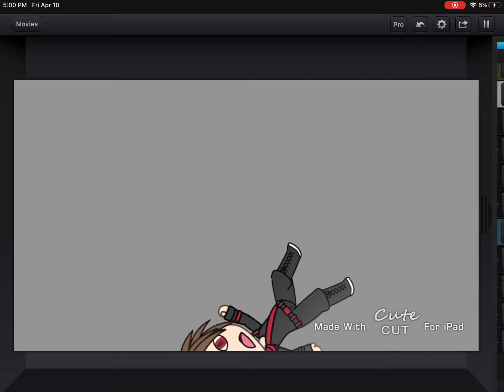Haha totally legit clarity meme I swear / ninjago